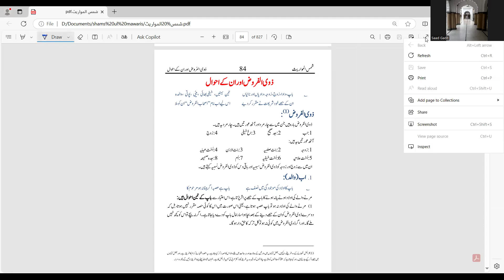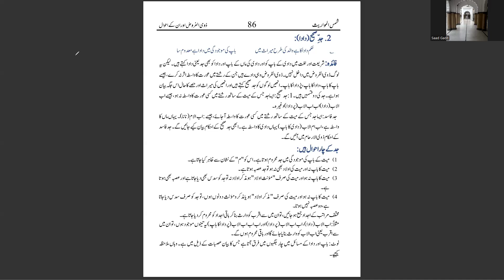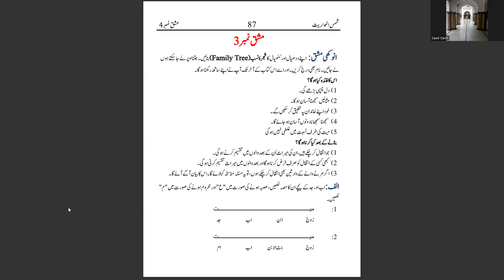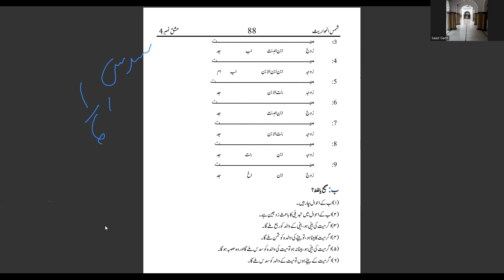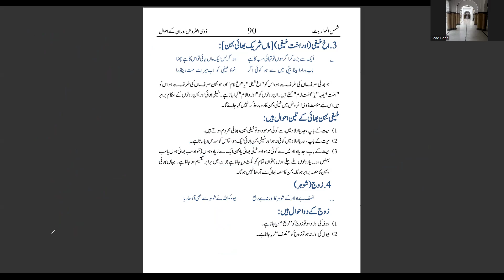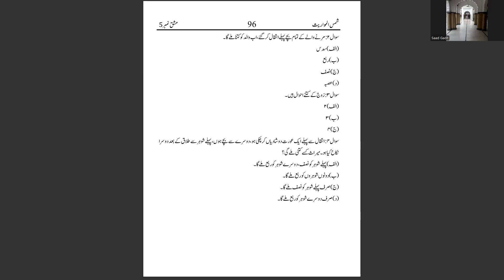Learning Ilm ul Meerath | Class 3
IlmoAmal is the official channel of a non-profit organization IlmoAmal, which is working to spread Islam and Islamic values across the globe.